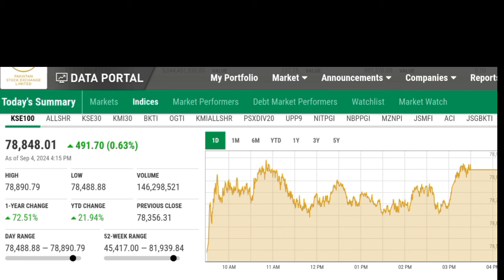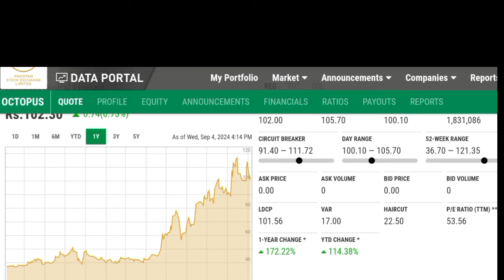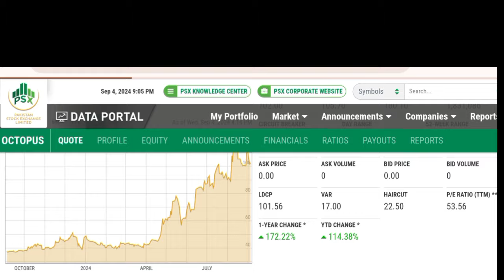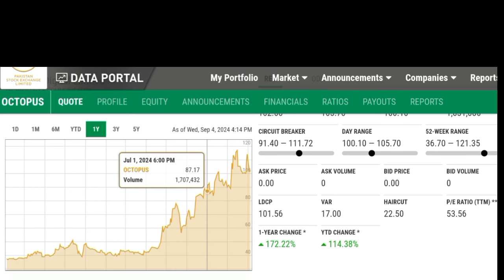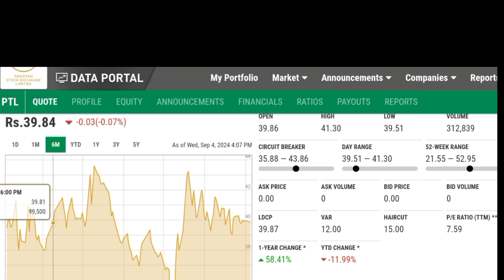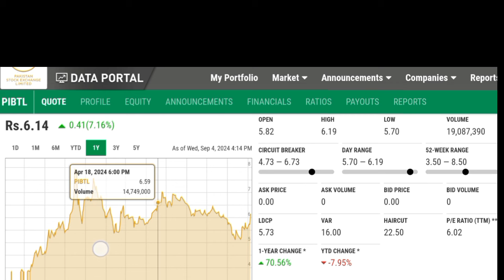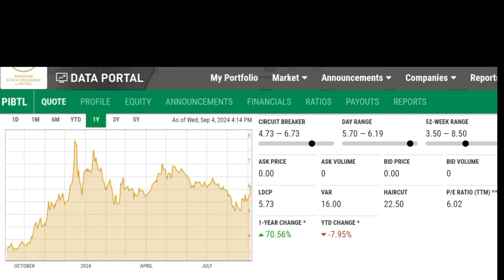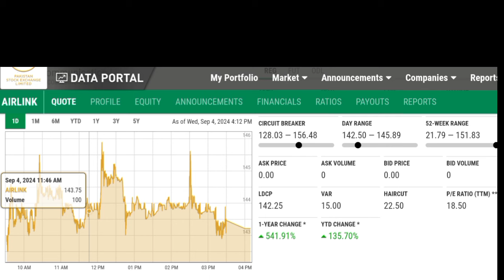Fundamentally Strong Stocks To Buy Now | Long & Short Term Investment | Shares Trading | Analysis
Long & Short Term Investment
Shares Trading
Analysis
PSX Trading
PSX News Today
PSX Today
PSX Analysis
Stock Market
KSE 100 Index
Investment & Trading